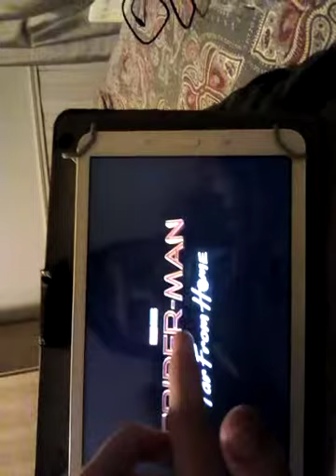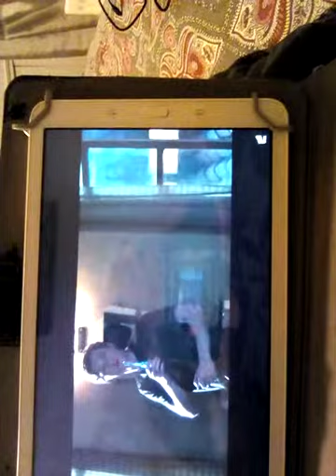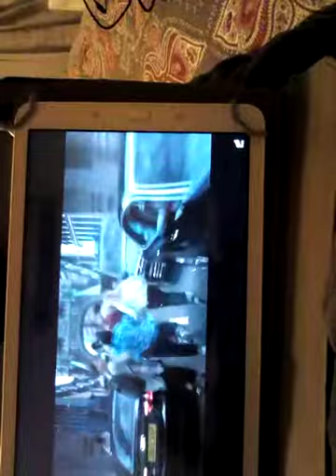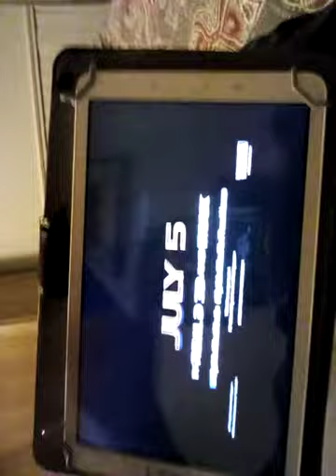Spider-Man Far From Home trailer reaction